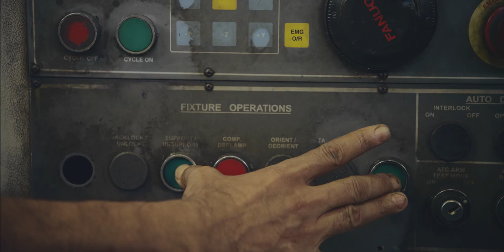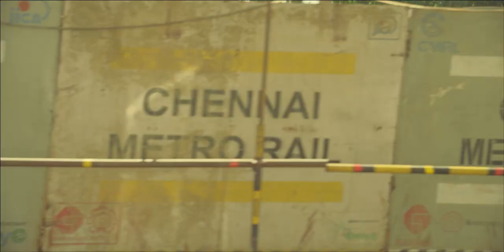Chennai to Pondicherry: A Motorcycle Tour of Southern India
During a once in a lifetime trip to Southern India, we had the chance to capture some sights and sounds while we made our way from Chennai to Pondicherry on motorbikes. The trip was overwhelming and a truly eye opening experience. We at VBF knew that it would be very difficult to re-create on film the actual experience of being in India on the streets with thousands of cars, tuk-tuk's, cows, goats, and dogs. The visuals, sounds, and smells all created a sensory overload situation that can only be experienced by being there, but hopefully this film gives you a sense of what it was like to be immersed in the surroundings and experience the amazing places along the coast of Southern India.

VitaBrevisFilms
Directed: Skylar Nielsen
Words: Excerpts from Zen and the Art of Motorcycle Maintenance
By Robert M. Pirsig
Voice Over: Derek Partridge